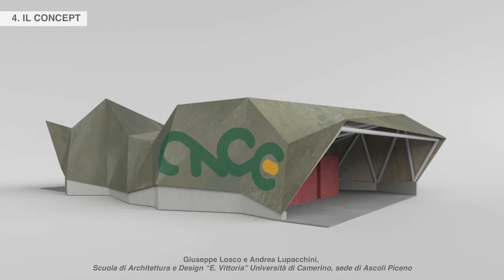COSTRUIRE IL FUTURO DA PROTAGONISTI - MILANO 2019 - TUTTO IN 3 MINUTI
COSTRUIRE IL FUTURO DA PROTAGONISTI
Dai 100 anni di storia della Cassa Edile di Milano
verso una nuova visione della bilateralità
Milano, 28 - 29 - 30 novembre 2019
Nel video la sintesi in 3 minuto delle Giornate Nazionali CNCE - MILANO 2019.

Il centenario della fondazione della Cassa edile di Milano ha costituito l’occasione per organizzare  le Giornate Nazionali CNCE 2019.
L’anniversario della nascita della prima Cassa edile italiana nel lontano 1 Aprile del 1919 assume un particolare valore oggi, nel momento in cui è necessario rilanciare la Bilateralità adeguandone missione, organizzazione, strumenti e risorse per adeguarla alle profonde trasformazioni che stanno caratterizzando non soltanto il settore delle costruzioni in Italia e in Europa.
Le Giornate CNCE e la celebrazione dei 100 anni di vita della Cassa edile di Milano, hanno coinvolto l’insieme delle Casse Edili d’Italia e l’insieme dei rappresentanti nazionali e  territoriali dell’edilizia.
L'iniziativa promossa da CNCE e Cassa edile di Milano è  stata patrocinata da CNEL, INAIL, Regione Lombardia, Comune di Milano.